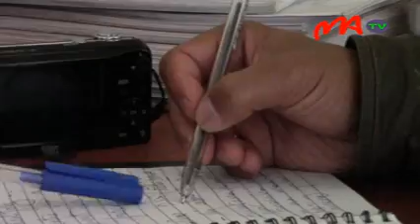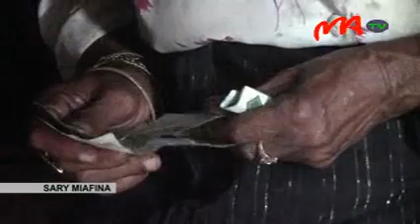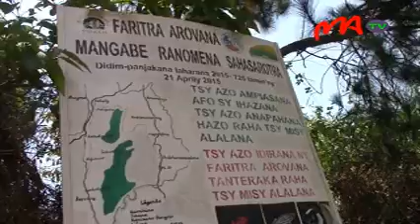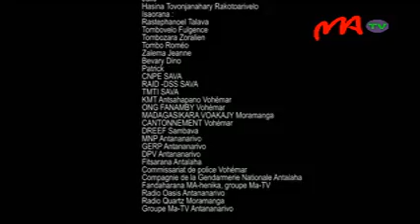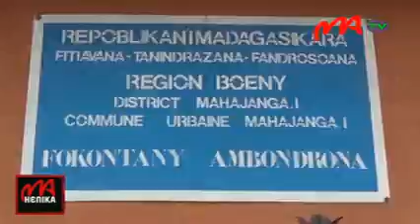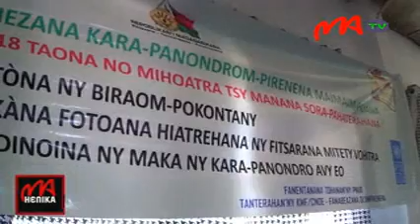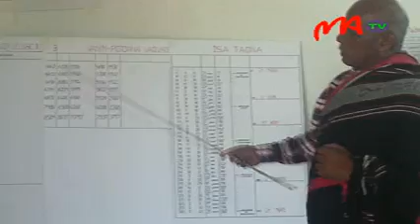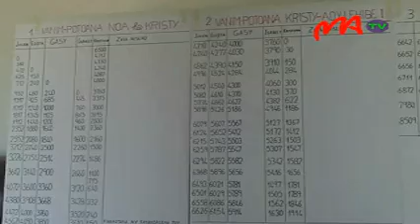mahenika 30 déc 2017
MAHENIKA 30DEC